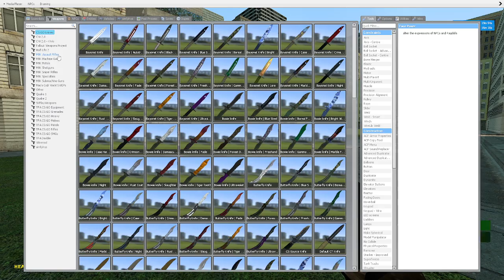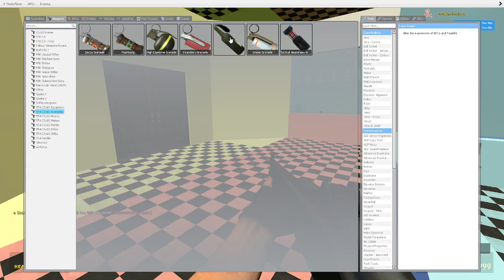Back on neotek (gmod sandbox)